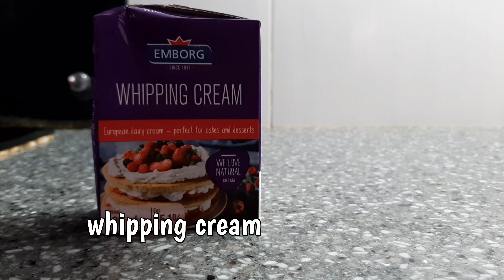Ice Cream Oreo | Mudah cuma 3 bahan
Salam semua.

Musim panas begini memang sesuai sangat makan ice cream. makan pula yang homemade punya..fuhh lagi ler sedap